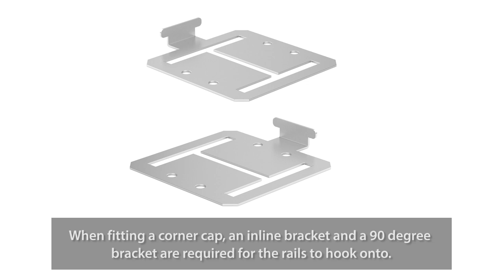Installation Advice: DuraPost® Capping Rail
Made of galvanised steel, DuraPost® by FENCEMATE complements the beauty of wood with the strength of steel to create durable fencing that's quick to install.